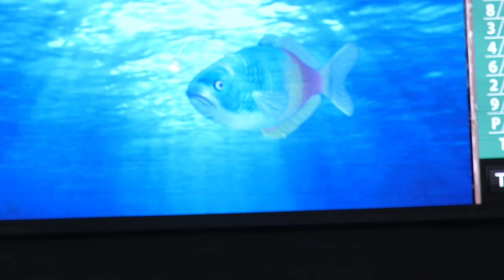ズーちゃんが投げてリーンちゃんが打つ 5回の裏花火打ち上げ時 M☆Splash!! 謎の魚 第五形態